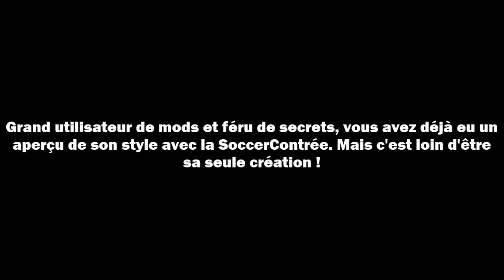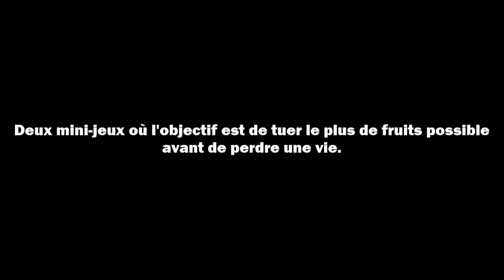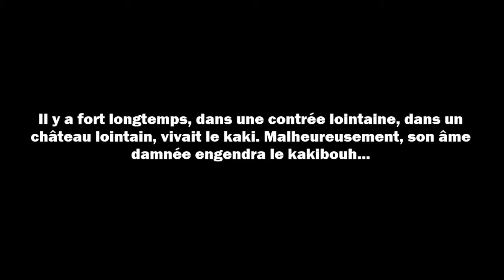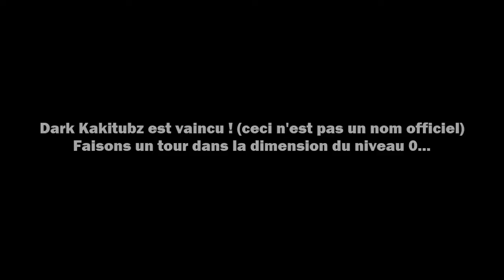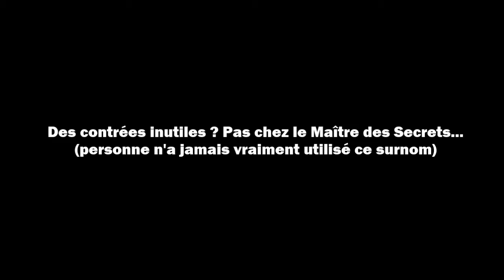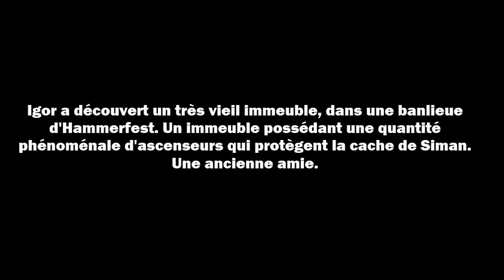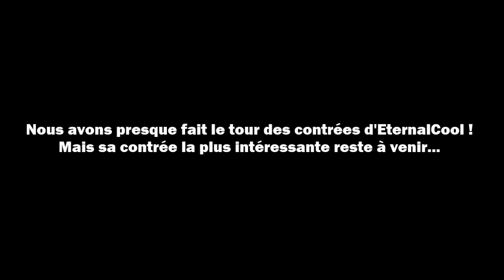[Walkthrough] EternalCool, le maître des secrets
Une compilation de la plupart des contrées d'EternalCool, l'auteur de la SoccerContrée. Au programme : Alea Jacta Est, la RushContrée, Abricourse et Poiremania, le Château des Kakibouhs, le Buisson des Myrtilles et l'Immeuble de Siman. Nouveaux ennemis et nouveaux boss à la clé !

Musiques :

00:20 - 00:28 : - Super Meat Boy - Carmeaty Burana
00:46 - 03:08 : - Good Luck!! - The Keys
03:14 - 06:46 : - Sonic Rush Adventure - Sky Babylon
06:58 - 07:52 : - Rayman - Moskito's Rage
07:59 - 09:48 : - Undertale - Can You Really Call This A Hotel, I Didn't Receive A Mint On My Pillow Or Anything (extended version)
10:02 - 14:06 : ???  (Château des Kakibouhs)
14:08 - 17:45 : - Castlevania: Curse of Darkness - Young Nobleman of Madness
17:54 - 19:39 : - Castlevania: Curse of Darkness - Encounter With a Certain Witch
19:47 - 22:04 : - Castlevania: Curse of Darkness - Garibaldi Courtyard
22:09 - 26:38 : - Angel Beats! - My Soul, Your Beats (instrumental version)
26:46 - 30:51 : - Unbreakable Machine Doll - Facing Burnt Red
31:01 - 31:46 : - Trauma Center: Under the Knife 2 - Gentle Breeze
31:47 - 35:45 : - Aisha Duo - Amanda
35:46 - 40:23 : - Toy Story 2: Buzz Lightyear to the Rescue - Elevator Hop (looped version)